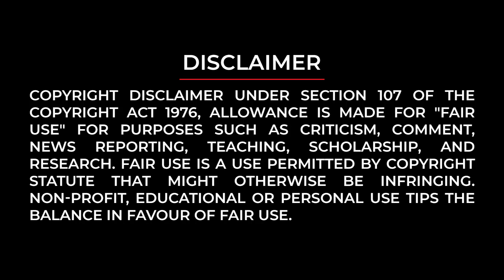ಬಾಳೆ ಬಂಗಾರ ಕಿರು ಚಿತ್ರ ಬಿಡುಗಡೆ Bharathi Vishnuvardhan's 'Baale Bangara' Documentary Movie Released